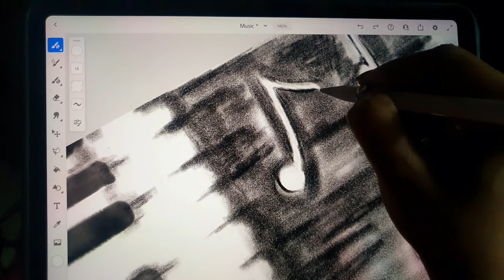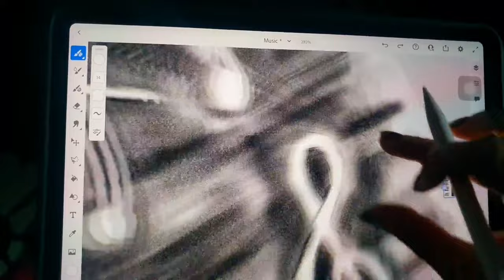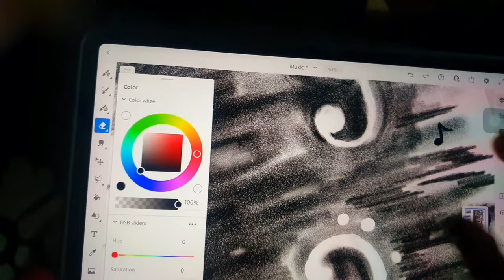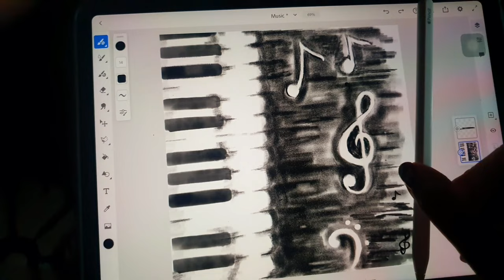Painting on ipadpro/Black & white painting/musical notes painting /piano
About channel:
This channel is for everyone, which gives you creative ideas on the youtube channel. Here I always share new innovative ideas about everything like - Home Decorations, easy painting ideas, DIY ideas, gardening, easy and creative cooking or baking ideas, Haircare for dry/frizzy or curly hair.  So let's LEARN and Do it yourself.

Camera for shooting